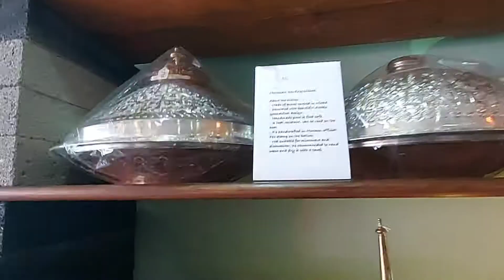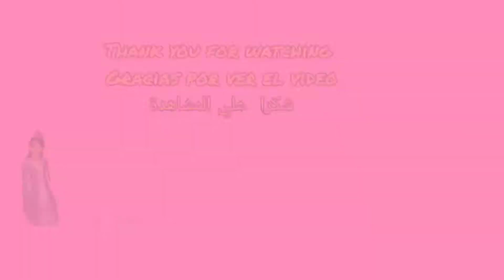Moroccan's bazar in Birmingham King health